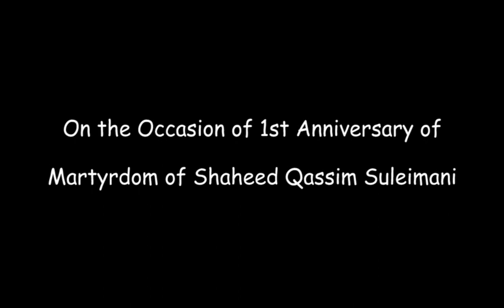Part 4 | Paintings & Sketches of Shaheed Qassim Suleimani | شهید ابراهیم هادی